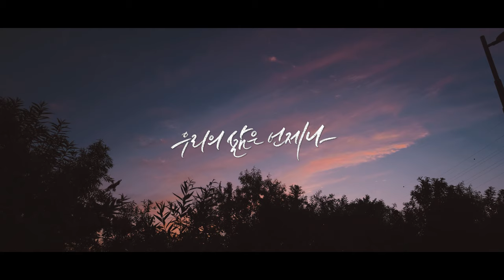후지 X-T3 시네마틱 브이로그 (우리의 삶은 다양하고 아름다운 색으로 가득차 있습니다_ Fuji X-T3 Cinematic Vlog) [리노일기, #18]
벌써 가을도 다 지나가고, 아침 저녁으로 찬 바람이 불어오네요.
이렇게 찬 바람이 불어올 때면 한 해가 다 지나간 것 같은 느낌이 들곤 해요
여러분의 2019년은 어떠셨나요?
계획했던 것, 그리고 다짐했던 것들을 모두 이루셨나요?
우리의 삶은 정말 다양하고 아름다운 색들로 가득차 있습니다.
그리고 그 색들은 각자의 빛을 가지고 더욱 아름답게 빛나고 있죠.
여러분도 각자의 색을 가지고 더욱 아름답게 빛났으면 좋겠어요.
2019년의 겨울 마무리 잘 하시고,
수고했어요, 오늘도
✔ Gear
Camera : Fuji X-T3
Lens
  - Fujinon XF 16mm F1.4 R
  - Fujinon XF 35mm F1.4 R
  - Fujinon XF 35mm F2.0 WR
  - Fujinon XF 16-55mm F 2.8
Tool : Adobe Premiere Pro CC

✔ 문의
Music.
LiquidMirror_by_PhilipDanielZach  by Artlist